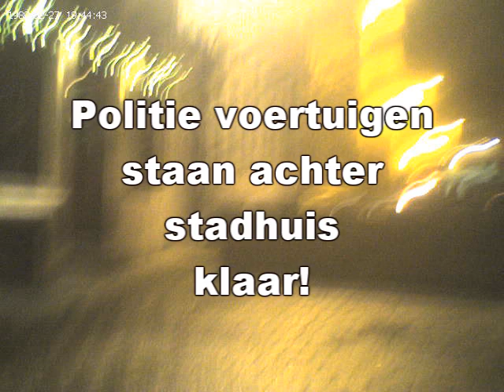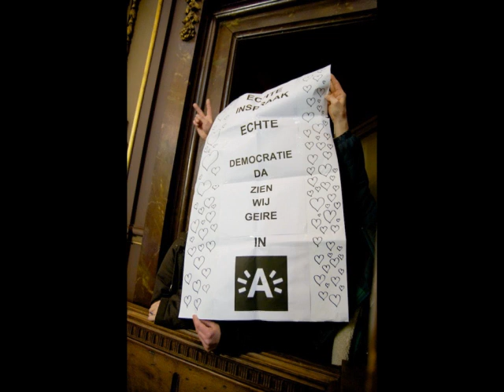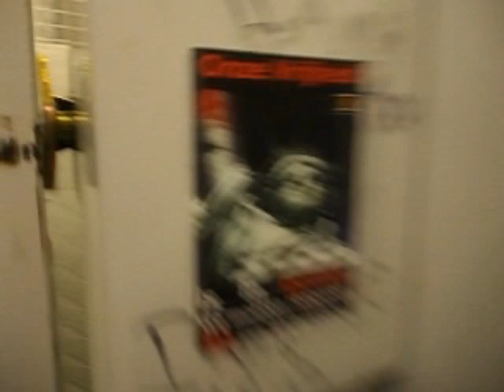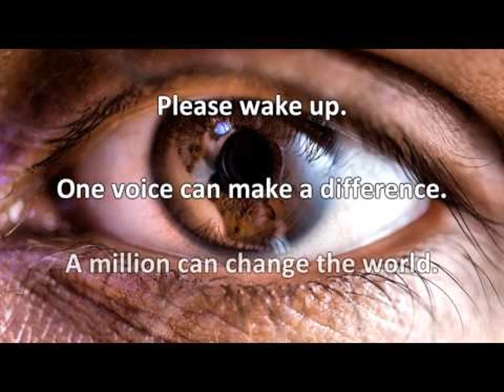Occupy Antwerpen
Occupy Antwerp